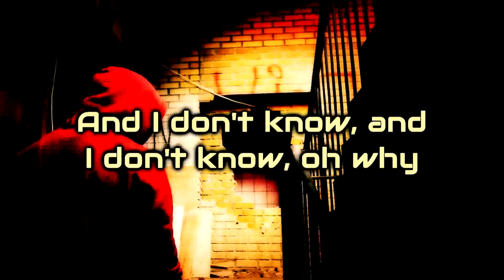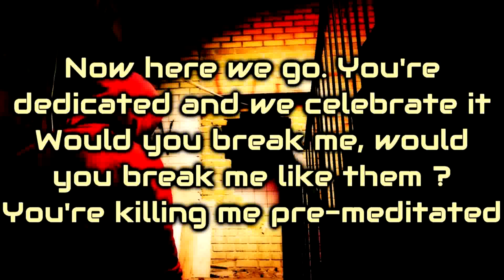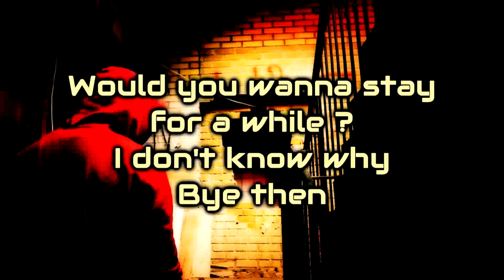Unlike Pluto - Crawling [Lyrics on screen]